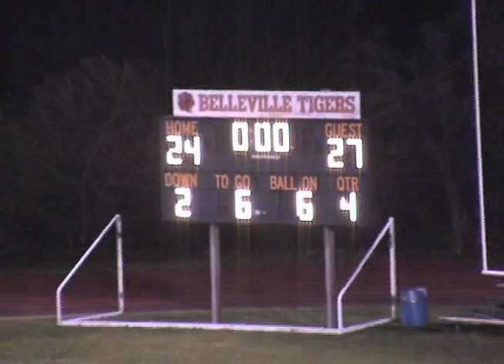Ann Arbor Pioneer vs Belleville 2002-2003 District Championship